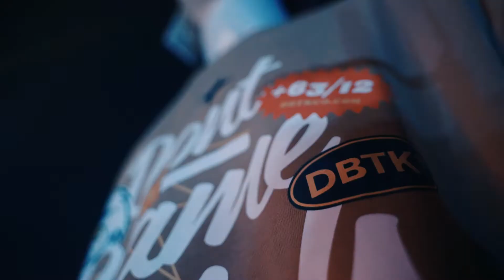DBTK x HM - VIP Night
Here's a glimpse of the happenings during the VIP night for celebrating the DBTK x H&M collaboration, last September 02, 2022.

The collection pieces are still available at select H&M stores.

Official stockists:
Bratpack (Across the Philippines)
Biker's Nook (Lucena City)
Local Commodities (Lucban, Quezon city)
The Nines (Uptown, BGC and Ayala Manila Bay)
The Neighborhood Goods (Cebu)